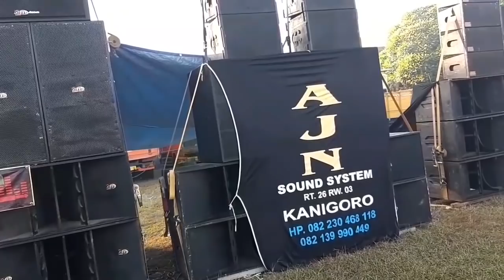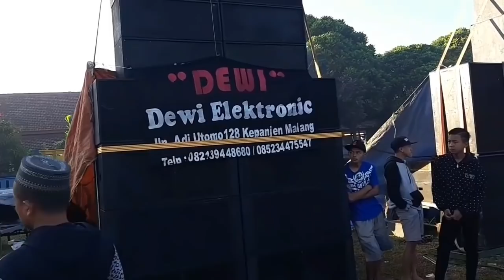Cek Sound Bersama PUTAT LOR SUDAH SIAP 16-6-2019